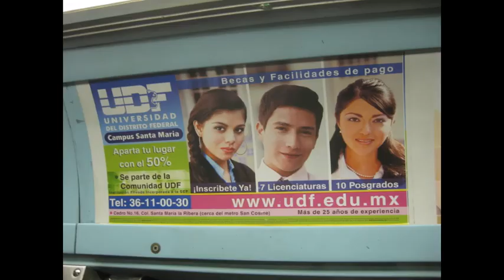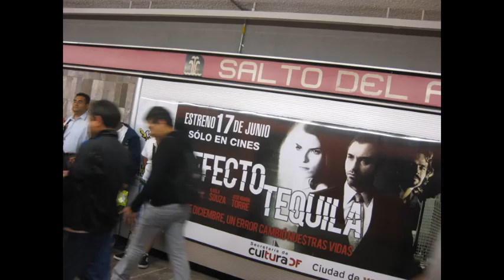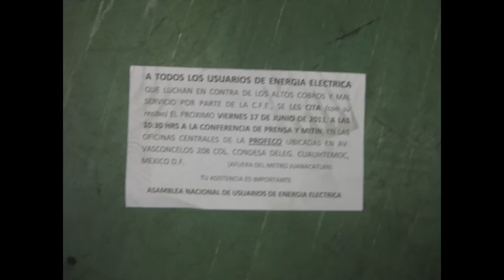Fantasmas y quimeras en el Metro (2011)...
Una ciudad con un ritmo de vida vertiginoso y pausado a la vez. Aquí un breve video de una estación crucial del Sistema de Transporte Colectivo y algunos aspectos de los vagones en 2012. Con el fondo musical de una soprano mexicana: Ernestina Garfias. Sólo lo registramos en nuestro afán de documentar y compartir parte del patrimonio cultural de la Ciudad de México, que, como es natural y lógico, es de todos los mexicanos, y sólo conociéndolo podemos apreciarlo, valorarlo y preservarlo. Como el buen rock o el son calentano, que es patrimonio tangible e intangible. Una escena de la vida cotidiana en la Ciudad de México en el siglo XXI. Buscamos un mecenas que nos patrocine o ayude a seguir con nuestra labor cultural.

El Axolote Ilustrado Vivir bien Imán de la riqueza Crónicas chilangas Crónicas urbanas Imán de la salud Abundancia Prosperidad Imán del dinero Patrimonio tangible de México No a la guerra Caminando por la Ciudad de México La Llave de Dios Fortuna Agua de la vida Ometeotl Llovizna Axolotl Tlazocamati Gracias Namaste